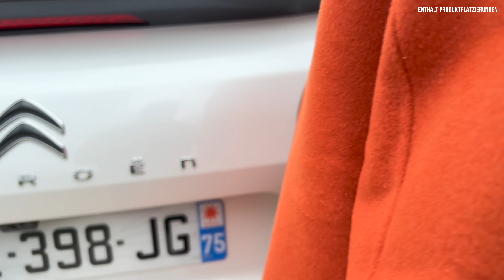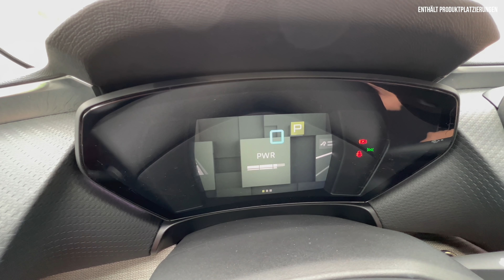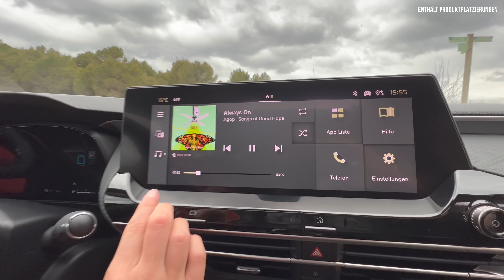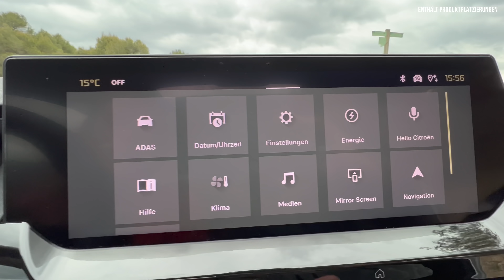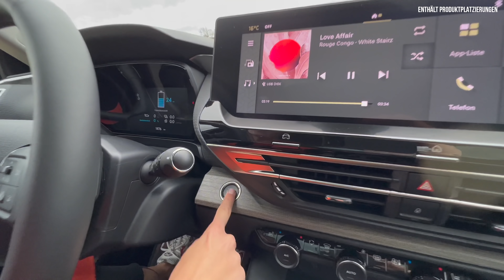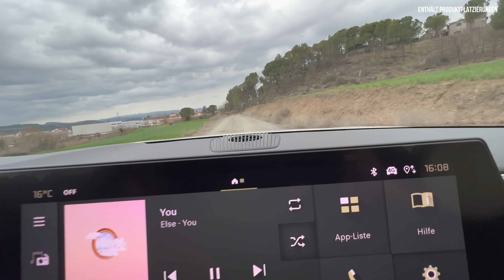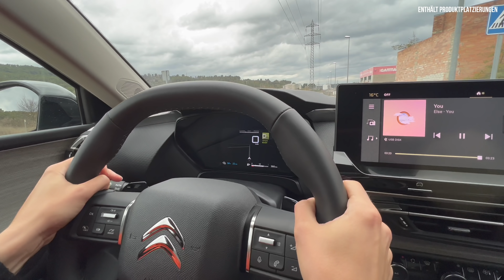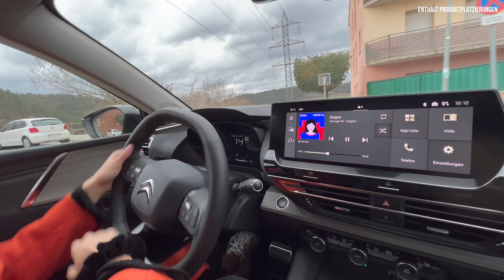Citroen C5 X im Test (2022) Endlich fahre ich den Plug-in Hybrid! Fahrbericht | Review | Preis | C5X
Hier gibt’s alle Infos zum (2022) Citroen C5 X Plug-in Hybrid. Falls ihr Bock auf: Fahrbericht | Review | Test | Rückbank | Interieur | Infotainment | Sitzprobe | Marktstart | Preise | C5X | Motoren - zum NEUEN Topmodell der Franzosen habt, dann: Schaut jetzt rein!

00:00 Intro
00:37 Review
01:20 Design
05:40 Laden
08:00 Kofferraum
10:00 Rückbank
12:00 Motoren
14:00 Innenraum
21:00 Fahrbericht mit Jan
30:00 Fazit
32:00 Preis

Werbung ]* Wallbox und Ladelösungen gesucht? Schau beim nic-e Shop vorbei

Einleitung:
- Einzigartiges Design
- Frankophile Kunden
- Flaggschiff von Citroen
- Oberklasse
- Passt in keine Schublade
- Mischung aus:
- Limousine
- SUV
- Kombi
- = Crossover
- Moderne Und innovative Technologien
- Hoher Komfort

Historie:
- Produktionseinstellung:
- C5 eingestellt 2017
- C6 eingestellt 2012

- Vier Jahre später
- 2021 Citroen Belebt C5 wieder
- Ende 2021: C5 X
- Citroen:
- Komfortorientierte Marke

- Steht auf EMP2
- Gleiche Plattform wie:
- Peugeot 508
- DS 9
- Opel Astra

- Wettbewerber D-Segment
- Kia EV6
- Hyundai Ioniq 5
- Ähnlich Subaru Outback
- Skoda Superb
- VW Arteon
- Passat Kombi

Design:

- Feel Pack
- Shine
- Shine Pack

- 6 Lacke
- Magnetic Blau (ohne Aufpreis)
- Amazonite Grau (650 Euro)

Vorne:
- Marke mit dem Doppelwinkel
- Flaggschiff
- Eleganz einer Limousine, Dynamik eines Kombi & erhöhte Karosserieform eines SUV
- Langgezogene Motorhaube und fließende Linienführung inspiriert vom CXperience Concept
- LED Lichtsignatur in V Form an Front und Heck
- schmale LED-Leuchten einen Teil des Tagfahrlichts, die LED-Scheinwerfer sitzen etwas weiter unten in einem eigenen Träger und erweitern die das Tagfahrlicht nach unten.

Seite:
- 4.81 m lang
- 1.87 m breit
- 1.49 m hoch
- Radstand: 2.79 m
- 19.4 cm Bodenfreiheit
- 0,3 cw wert
- Dach in Schwarz (300 Euro)
- Dach-Reling in Schwarz (200 Euro)
- Erhöhte Karosserie & mehr Bodenfreiheit als im D-Segment üblich
- Große Radhäuser für bis zu 720 mm große Räder
- 19 Zoll
- Panorama Dach (1.200 Euro)
- Neue Advanced Comfort Aktiv-Federung
- Beim phev sogar Mit adaptiven Fahrwerk

Hinten:
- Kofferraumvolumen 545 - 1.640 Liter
- 485 Liter PHEV (-60 Liter )

Innen:

- Serie: 7 Zoll Kombi
- Serie: 10 Zoll Infotainment
- Shine: 12 Zoll Infotainment

Sitze:

- Urban Grey
- Metropolitan Grey
- Hype Black

- Neue Advanced Comfort Aktivfederung mit 3 verschiedenen Fahrmodi für mehr Komfort in Kurven
- Advanced Comfort Sitze mit neuer Polsterung für höchsten Komfort
- GroßzügigesPlatzangebot & Kniefreiheit vor allem in Reihe 2
- Viel Helligkeit mit Panorama Glasdach und warme, hochwertige Materialien
- Akustikomfort: Akustisch laminierte Seiten scheiben (vorne und hinten)
- Viele Ablagefächer vorne und hinten bieten Stauraum für alle Alltagsgegenstände
- Konnektivität
- Erweitertes Head up Display: Wichtigste Fahrinformationen werden projiziert
- 12 Zoll HD Touchscreen individuell anpassbar mit Widgets wie beim Tablet
- Natürliche Spracherkennung
- Assistenzsysteme für Level 2 halb-autonomes Fahren
- Kabellose Kompatibilität mit Apple CarPlay und Android Auto

Motoren:

Benzinmotoren
- 130 PS
- 1.2 Liter
- 3 Zylinder
- 230 Nm
- 1.493 kg
- 11,3 s
- 210 km/h
- 6.0 Liter
- 52 Liter
- 1.050 Anhängelast

- 180 PS
- 1.6 Liter
- 4 Zylinder
- 300 Nm
- 1.542
- 8,8 s
- 230 km/h
- 6,5
- 52 Liter
- 1.600 Anhängelast

Plug-in Hybrid:
- 1.6 Liter Benziner:
- 180 PS
- Elektromotor:
- 110 PS
- Insgesamt: 225 PS
- 360 Nm
- 7,9 Sekunden
- 233 km/h
- 1.800 Kilo
- 8 Gang Automatik

- Akku: 12,4 kwh
- 135 km/h
- 60 km
- 64 Kilometer Stadt
- 1,3 Liter und 16 kwh Strom
- Tank: 40 Liter (-12 Liter)
- 1.350 kg Anhängelast

Laden:
- Steckdose: 7 h
- 3,7 kW: Unter 4 h
- 7,4 kW: Unter 2 h (Optional)

Vermutlich:
- Allradvariante mit 300 PS
- Hinterräder E-Motor angetrieben

Fazit:
- Marktstart: Mai 2022

Preis:
- PureTech 130 S&S EAT8: Ab 35.730€
- PureTech 180 S&S EAT8: Ab 40.930 €
- PHEV 225 S&S EAT8: Ab 44.980 € - Förderung = Ab 37.803 €

Hier: 49.980€ in feel pack und als phev